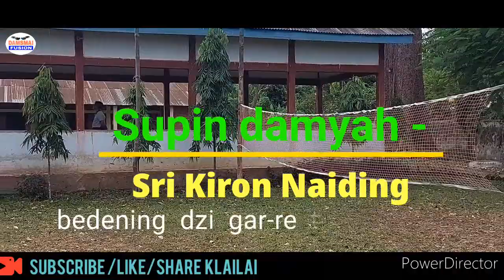Maibangma Hah garbani damreelee